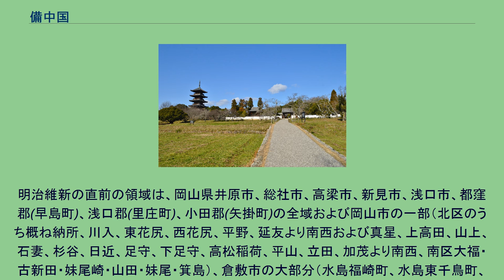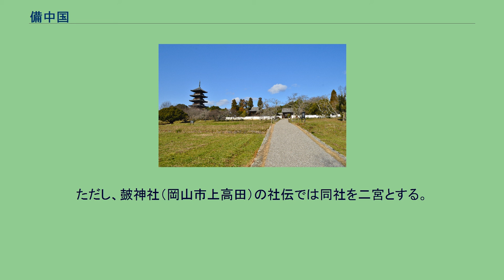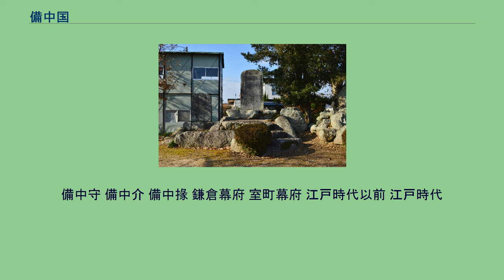備中国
備中国（びっちゅうのくに）は、かつて日本の地方行政区分だった令制国の一つ。
山陽道に属する。
飛鳥池遺跡木簡に「吉備道中国」、飛鳥藤原宮の木簡に「吉備中国」と表記されている。
北長瀬駅と庭瀬駅の間に、備前・備中の国境線が引かれていた。
7世紀後半に、吉備国を備前国、備中国、備後国に三分して設けられた。
はじめのうち、吉備道に属する一国とされたらしく、吉備道中国（きびのみちのなかつくに）と書いた木簡が見つかっている。
また平安時代の『和名類聚抄』でも、備中国の和訓を「きびのみちのなかつくに」としている。
古代から開発が進んだ先進地帯で、鉄産地でもあった。
造山古墳と作山古墳があることなどから、吉備の最有力豪族の拠点だったと推定される。
その後も瀬戸内海に面した交通の要を占め、天智天皇の時代に鬼ノ城が築かれた。
律令制では上国とされた。
管下に都宇、窪屋、浅口、小田、後月、下道、賀夜、英賀、哲多の9郡がおかれた。
後に鎌倉時代のころ、賀陽郡の一部を割いて上房郡、下道郡の一部を割いて川上郡が置かれ11郡となった。
備中国には山陽道の駅家は、津峴（つさか）、河辺（かわのべ）、小田、後月（しつき）の4駅が置かれた（『延喜式』兵部）。
平安時代末には、妹尾兼康という武士が出、十二か郷用水を開いて村々を潤した。
兼康は中央の政治では平家に忠実な家人として活躍し、最後は備中国板倉で源義仲に敗れて死んだ。
室町時代、備中国は細川氏が代々守護であったが、その影響力は早くから絶対的とは言い難く、守護代、庄氏・石川氏・上野氏や三村氏を初めとする有力地頭など国人衆の独立性が強かった。
戦国時代中期には、尼子氏・大内氏の係争地となっていたが、1560年頃には毛利氏と同盟した三村氏（備中松山城を本拠とした）が備中国の支配をほぼ手中にした。
しかし、その三村氏も1575年に織田信長の誘いを受けて毛利氏と対立するに至り、毛利氏によって滅ぼされた（備中兵乱）。
さらに羽柴秀吉を先鋒に織田信長が進出してくると、備中国高松城が織田・毛利両軍の対峙の場になった。
織田信長の死による講和で、毛利輝元は備中の三郡を譲り、残りを保持することになった。
江戸時代の備中国は、数多い知行地に分割領有された。
元和3年（1617年）まで、幕府は備中国奉行を派遣して広域統治にあたらせた。
その後の江戸時代初期には隣接の備後福山藩水野氏の領として現在の笠岡市や井原市の大半が領地であったりし、他の備中国の小藩には、備中松山藩（池田氏、水谷氏を経て板倉氏）、成羽藩（山崎氏）、岡田藩（伊東氏）、足守藩（木下氏）、庭瀬藩（戸川氏、後に板倉氏）、浅尾藩（蒔田氏）があった。
以上は断絶や転封で様々に変遷した。
現在の高梁市にある松山城が備中国唯一の城で、残りは陣屋を構えた。
松山城下は江戸時代はじめに備中国で最大の人口を抱えた。
倉敷は、城下町ではなかったが、徳川氏政権の直轄地として代官所が置かれ、幕府によって備前国から讃岐国に移管された小豆島なども統治した。
江戸時代を通じて発展を続けた倉敷は、松山と肩を並べ、やがてこれを凌駕して備中最大の都市となって現在に至る。
現在の倉敷市西部にあたる玉島は、瀬戸内海の流通と結びついた備中松山藩の海港として栄えた。
備中では綿作が広まり、江戸時代後期になるとその加工も盛んになった。
また、製鉄もなお重要であり続けた。
幕府調査による人口は、文政5年（1822年）が33万7155人であった。
明治政府の明治5年（1872年）の調査による人口は、39万6880人であった。
伝備中国府跡（岡山県総社市） 備中国府は、文献によると賀夜郡の所在と見える。
総社市金井戸付近に国府・北国府・南国府...